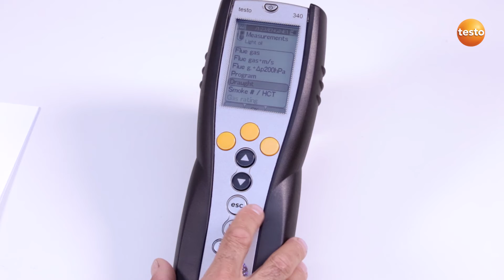testo 340: Key functions (1/12) | Be sure. Testo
Part 1 of 12 of the how-to videos about the testo 340 Industrial Flue Gas Analyzer. The testo 340 is a practical, easy-to-use emission analyzer and the ideal tool for service, maintenance and inspections.